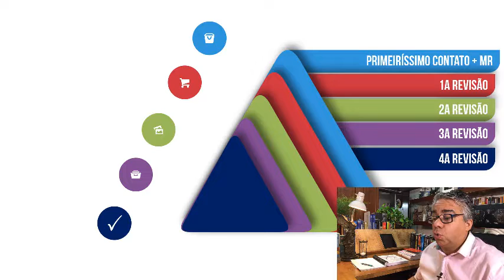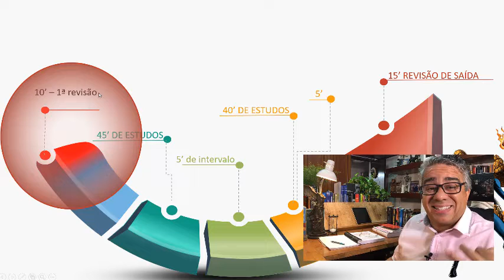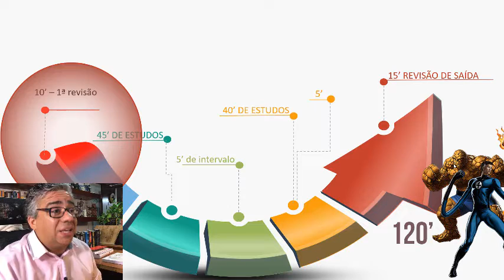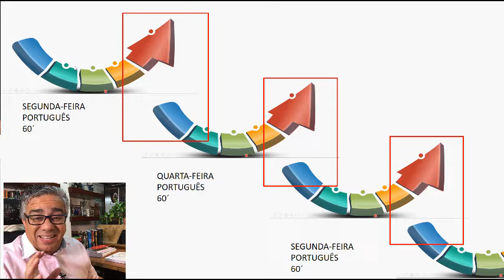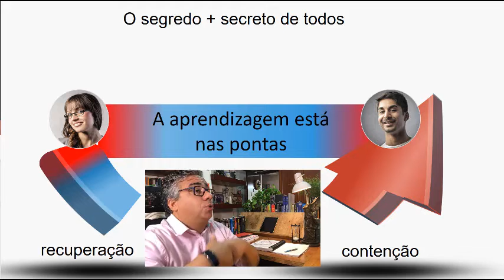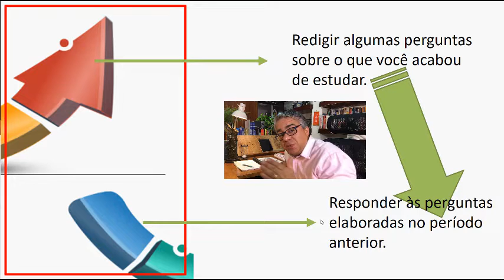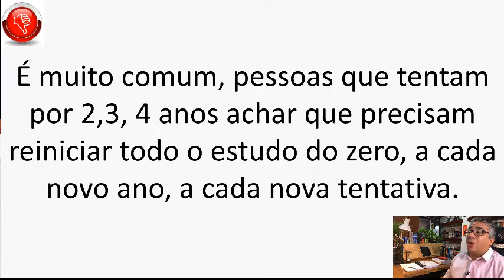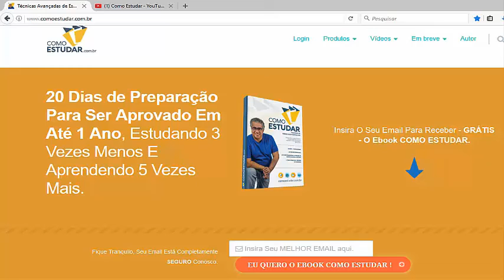COMO ESTUDAR - REVISÃO DOS ESTUDOS - PARTE 1